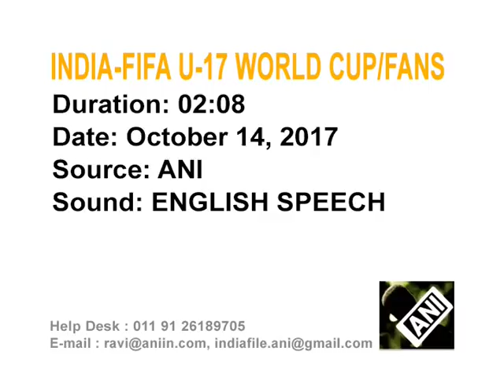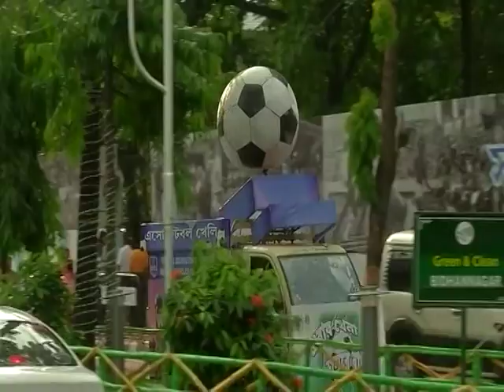15 Oct, 2017 - Football fans flock in eastern India to support team England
15 Oct, 2017 (ANI): Football fans flock in eastern India to support team England